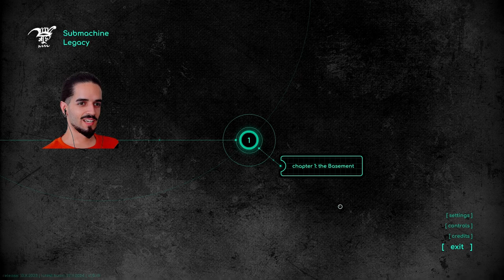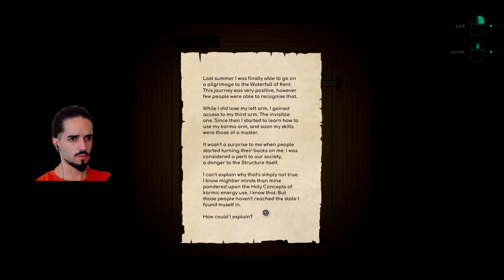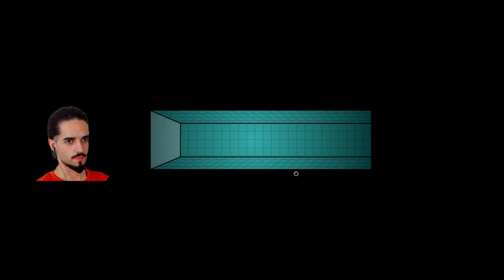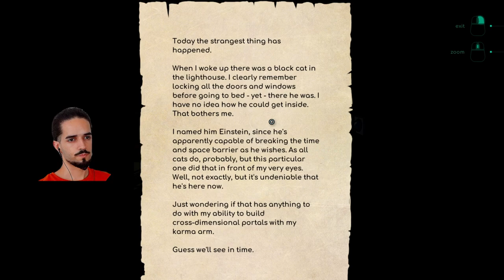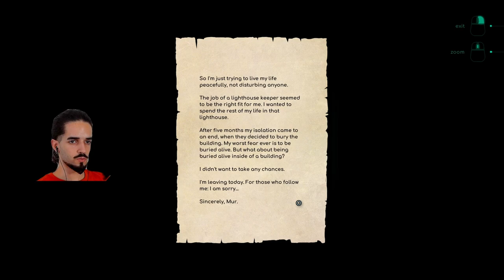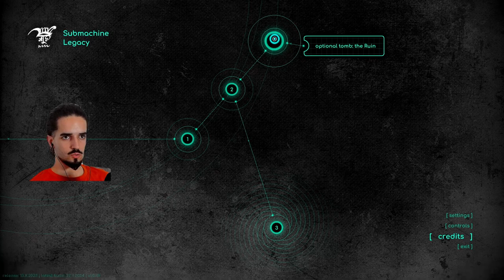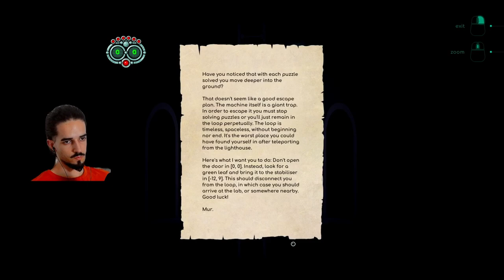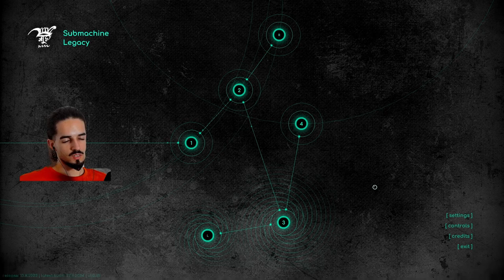Entering the Submachine | Submachine Legacy #1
We are entering the sentient, ever expanding universe of Submachine Legacy.
Chapters 1-3. Let's explore The Basement, be buried alive inside The Lighthouse and try to escape The Loop.

00:00 Intro
02:35 Ch 1: The Basement
17:55 Ch 2: The Lighthouse
40:58 Ch 3: The Loop
56:46 Intermission
58:26 Outro